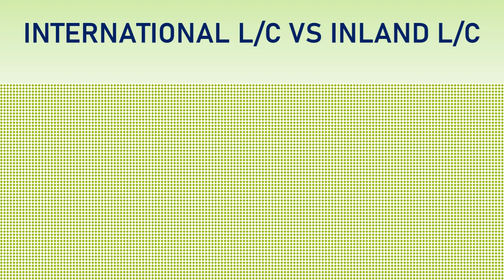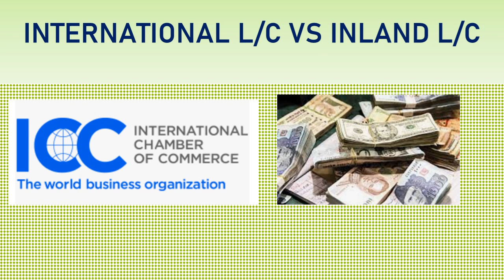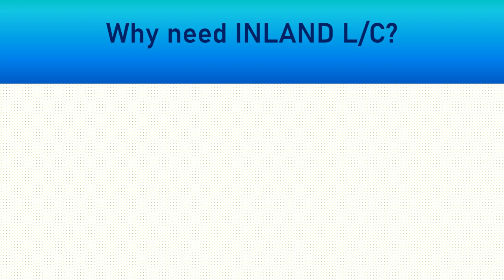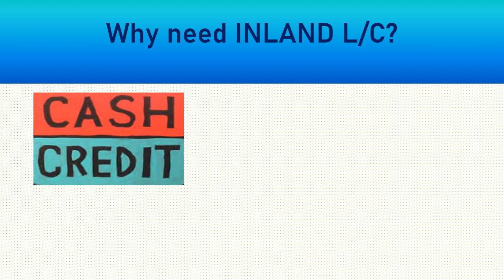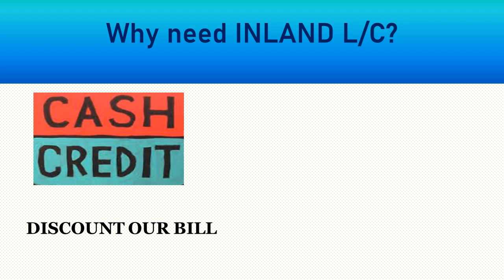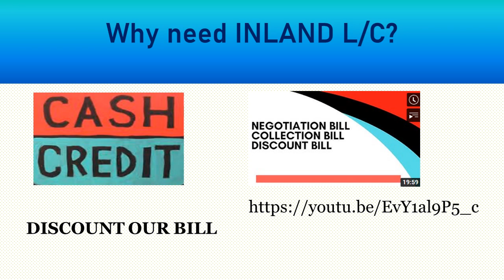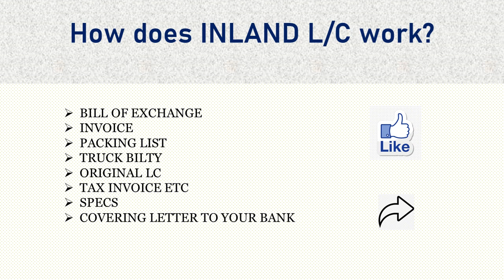LOCAL LC / INLAND LC / DOMESTIC LC / WHAT IS LOCAL LC / WHAT IS INLAND LC / WHAT IS DOMESTIC LC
In this video we discussed in details about Local or Inalnd LC, which is also called domestic LC.   We explained each and every thing realted to inland Lc i.e. Why we need a local Lc?  How does it work? What is difference between international LC and Local LC? Benefits of inland LC etc.   We hope all new learner will gain a lot of knowledge through this tutorial.   Our EXPORT DOCUMENTQTION CHANNEL will provide all updates relating to INTERNATIONAL TRADE i.e. IMPORT and EXPORT.

FOR MORE  VIDEOS ON OUR CHANNEL PLEASE CLICK